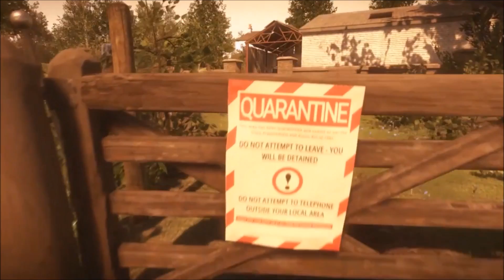Everybody's Gone to the Rapture 10# kleine Wege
Unsere Sache ist es, den Funken des Lichts festzuhalten, der aus dem Leben überall da hervorbricht, wo die Ewigkeit die Zeit berührt.

Weil ich nicht die Rechte habe für bestimmte Lieder muss ich sie überspielen :/ ich hoffe ihr versteht das und wundert euch nicht :)

Everybody's gone to the Rapture erzählt die Geschichte einer kleinen Gemeinde in England in den 80er Jahren. Alle Bewohner sind verschwunden und irgendwie muss das mit einem Observatorium und einer besonderen Sternenkonstellation zusammenhängen. Ein mysteriöses Licht leitet uns und führt uns an Orte, die uns nach und nach entdecken was geschehen ist. Dabei lernen wir 6 Personen, die die letzten Tage von Yaughton miterlebt haben kennen. Das neue Game von "The Chinese Room" besticht durch seine dichte Atmosphäre, seinem grandiosen Storytelling und der genialen Musik von Jessica Curry.